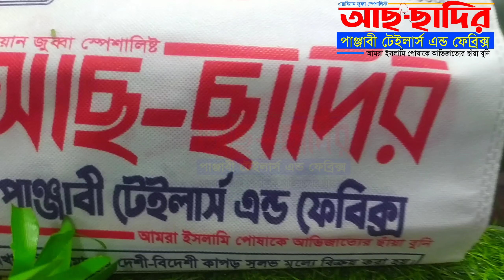kalarab new jubba design